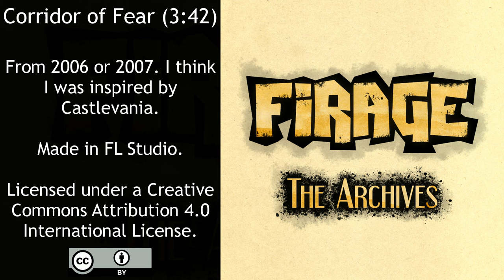Firage - Corridor of Fear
From 2006 or 2007. I think I was inspired by Castlevania.